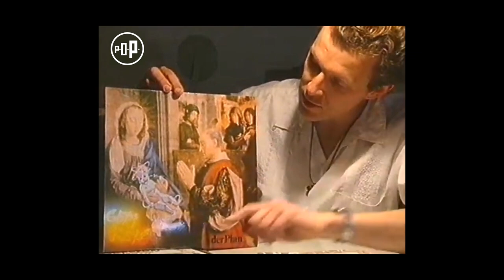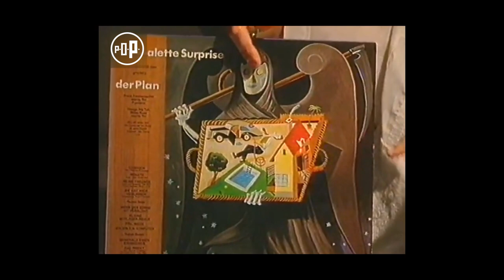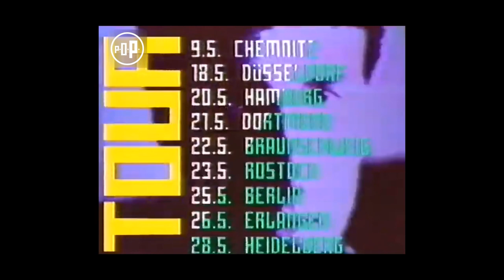NDW: Der Plan - Dokumentation (Tele 5: P.O.P.) (1991 / HQ)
Die Neue Deutsche Welle (NDW) hat in kürzester Zeit die deutsche Popmusik verändert. Obwohl deren Blütezeit lediglich nur von 1980 bis 1984 andauerte, sind dadurch doch einige tolle Underground Klassiker und NDW Hits entstanden.

Wenn du dich für die Neue Deutsche Welle interessierst, dann bist du genau richtig bei mir, denn ich restauriere Schallplatten und Musikkassetten Aufnahmen aus dieser Zeit. Dabei entferne ich Störgeräusche wie Rauschen, Knistern sowie Brummen und verbessere dazu die Klangqualität.

Die Sendung P.O.P. wurde von 1989 bis 1992 auf dem Privatsender Tele 5 ausgestrahlt.

» 00:16 - Denn alles war nur ein Trick (1984)
» 02:42 - Da vorne steht ne Ampel (1980)
» 04:20 - Hey Baby Hop (1984)
» 04:55 - Engel (1991)
» 07:50 - Gummitwist (1983)
» 09:08 - Es ist schön, schön zu sein - Der schöne Mann (1983)
» 09:29 - Wir werden immer mehr (1981)
» 10:57 - Anders sein (1991)

Außerdem betreibe ich die beiden Radiosender NDW MIX und Pop & Wave, die du mit jedem Smartphone, Tablet, Computer oder Smartspeaker empfangen kannst. Weitere Informationen dazu erfährst du auf den jeweiligen Internetseiten.